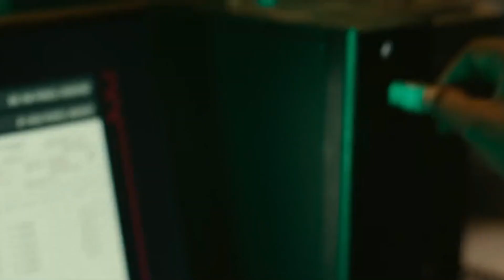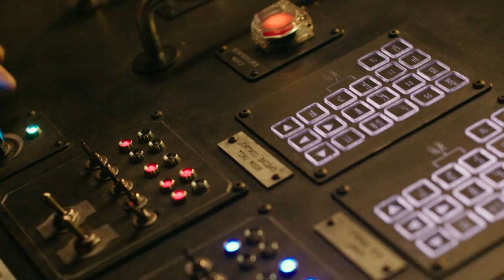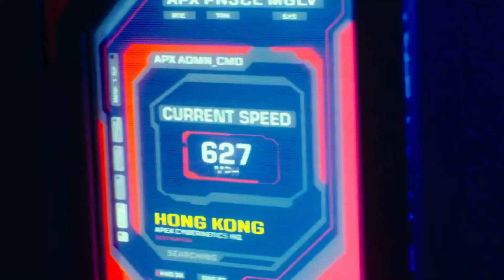Godzilla vs. Kong (2021) Film Explained in Hindi/Urdu | Summarized In Hindi/Urdu | Cinema Corn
Godzilla vs Kong (2021) Thriller movie explained in Hindi Urdu.Detailed explanation of the Hindi finale for the American action thriller "Godzilla versus Kong: One will fall" Two monstrous giants who have been renowned adversaries for decades are the centre of the story. King Kong, the first giant, resides in a safe and well-hidden technological tomb. A young orphan girl is adored by this enormous ape, who agrees with everything she says. In addition to numerous individuals, the military also looks after Kong. They are unaware of the whereabouts of the underwater monster Godzilla, though. Tragic events happened just as the island seemed safe and calm. Gojira, often known as Godzilla, appeared suddenly on the horizon, wreaking havoc on the city and causing extensive destruction.It quickly becomes apparent that Kong is the only creature that can fend off this infuriated beast as the terrified crowd flees. Kong leaps into the fray unafraid, prepared for a deathmatch with Godzilla. As they compete for the right to rule, the two titans engage in a vicious and ferocious struggle, each showcasing their amazing strength. As they collide, the earth trembles and the sky howl, their roars resonating throughout the country.

Mechagodzilla, a hazardous living creature created as a result of a scientist's intelligence research, raises another significant problem. Even our hero giants cannot compare to his talents, such as atomic breath. Mechagodzilla is fought by both Godzilla and Kong, and they eventually succeed in taking him down. These Titan Monsters are engaged in an extremely epic battle. You ought to see this movie.

Adam Wingard will be the director of the American movie Godzilla vs. Kong in 2021. (Full Hindi Thriller Movie Explanation). This sequel, in my opinion, is also among the best movies in its genre, and its cheerful, unexpected finale makes us all smile. This movie has thrilling destruction throughout and a compelling plot for fans of super monsters. For instance, when an ape and a lizard face off, one of them will lose. In essence, this is the fourth movie in the series, and I'm happy with the visuals since they make it appear as though everything is happening in real life. Both amusing and terrifying things to witness.

Distributed by
Warner Bros. Pictures (Worldwide)
Toho (Japan)

Directed by
Adam Wingard

Screenplay by
Max Borenstein
Eric Pearson

Michael Dougherty
Zach Shields
Terry Rossio

Produced by
Thomas Tull
Mary Parent
Stefan Sonnenfeld
Jon Jashni
Eric McLeod
Brian Rogers
Alex Garcia

Cinematography
Ben Seresin

Edited by
Josh Schaeffer

Tom Holkenborg

Production companies
Legendary Entertainment
Warner Bros.